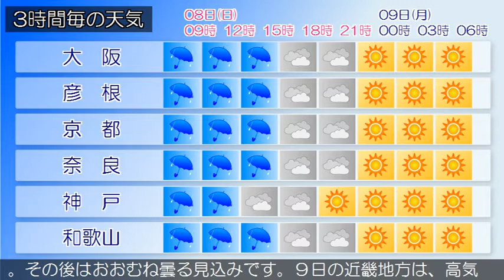2020/03/08 近畿地方の天気予報 朝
大阪府では、８日朝から８日昼過ぎまで強風や高波に注意してください。大阪府は、低気圧や前線の影響で雨が降っています。８日の大阪府は、低気圧や前線の影響で昼過ぎにかけて雨が降るでしょう。その後はおおむね曇る見込みです。９日の大阪府は、高気圧に覆われて晴れるでしょう。【近畿地方】近畿地方は、低気圧や前線の影響で雨が降っています。８日の近畿地方は、低気圧や前線の影響で昼過ぎにかけて雨が降るでしょう。その後はおおむね曇る見込みです。９日の近畿地方は、高気圧に覆われて晴れるでしょう。